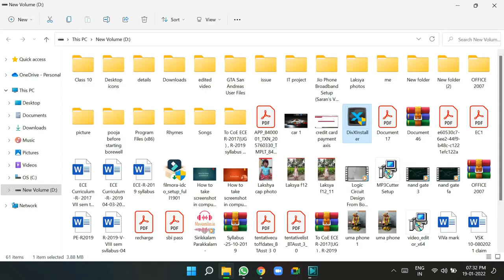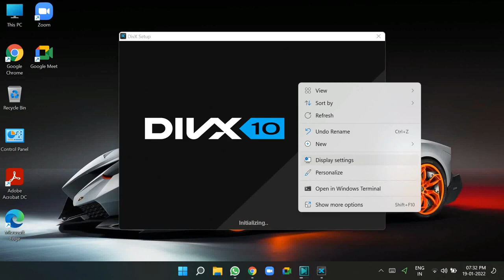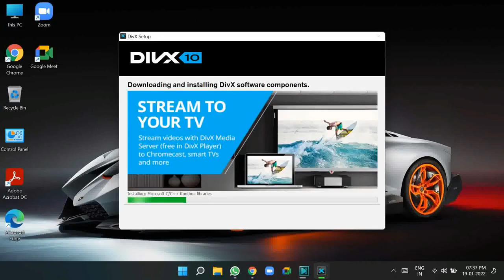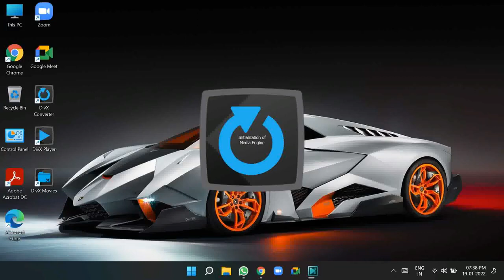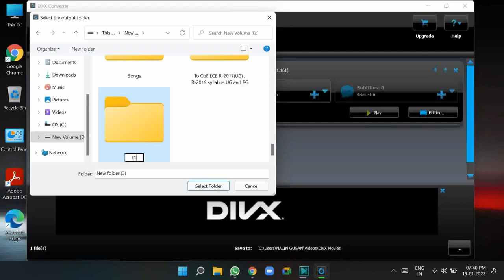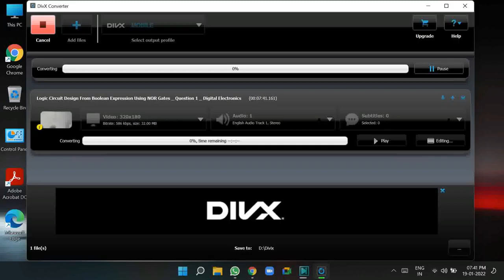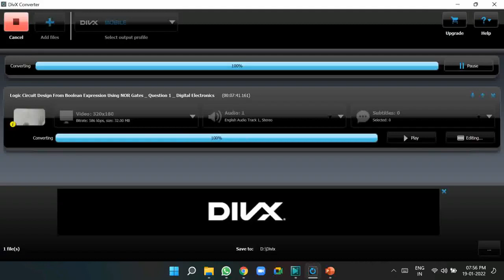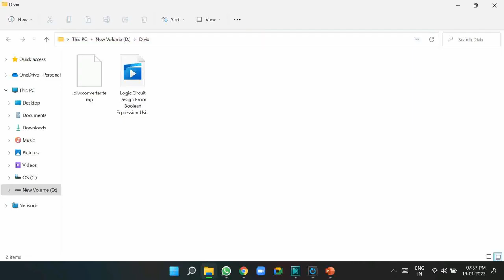How to convert mp4 video to DivX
If administrator ask any permissions give yes

Give decline for additional offer

I have chosen mobile format, you try all the format which is supported by your device